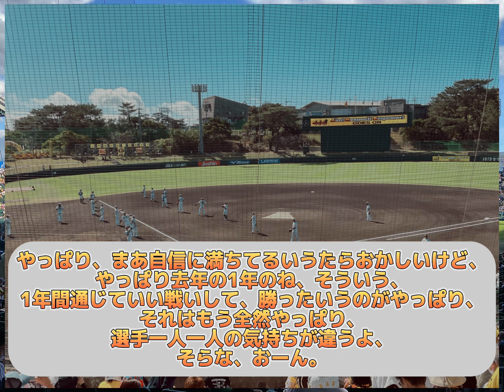【岡田語録】 春季キャンプを総括！ サトテルを褒めた！ 大絶賛のあの選手とは！？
阪神タイガースの情報や
面白い話をお届けします！